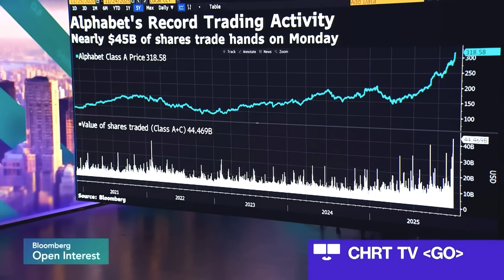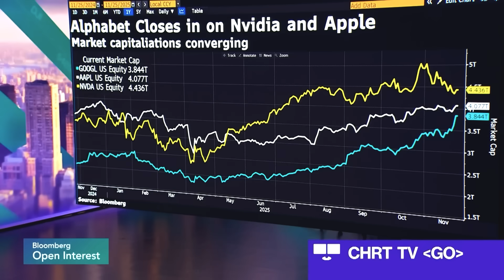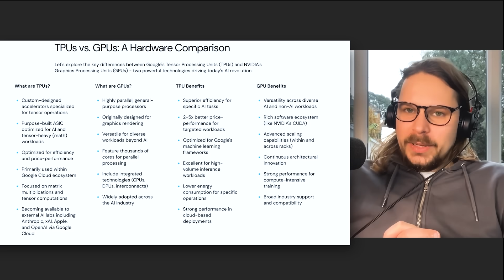Google Just Fired a Shot at Nvidia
If you’re trying to make sense of AI, this is a complete breakdown of the entire industry. I built the course I wish I had when I started

Google’s newest TPU finally challenges NVIDIA’s dominance by delivering major energy savings at a time when AI compute demand is overwhelming global power grids. This video explains why efficiency now decides who wins the AI race, how Google’s chips cut real-world costs, and why NVIDIA’s CUDA ecosystem keeps companies locked in despite Google’s technical edge.

• TPUs double energy efficiency for large-scale AI
• Midjourney cut compute costs by 65 percent after switching
• Electricity shortages create urgency for efficient chips
• CUDA lock-in keeps companies tied to NVIDIA
• Google’s vertical integration challenges NVIDIA’s ecosystem

Google’s TPU architecture shows how energy efficiency reshapes AI economics as data centers hit power limits. NVIDIA’s CUDA ecosystem still dominates, but Google’s end-to-end control of chips, software, and cloud infrastructure introduces real competition. This breakdown clarifies the stakes behind the GPU vs TPU battle and why the next decade of AI depends on compute efficiency.